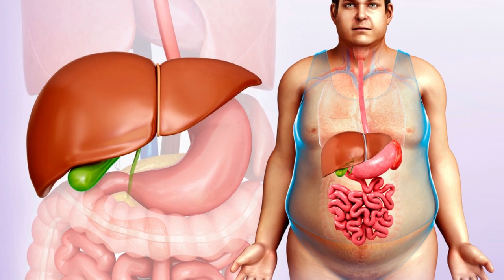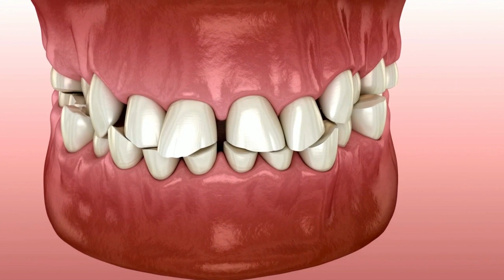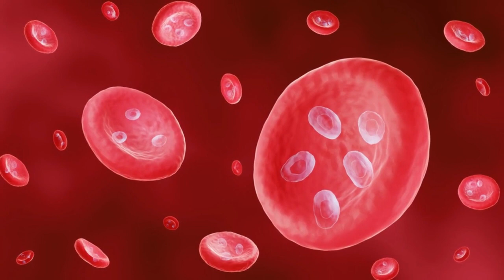🟢 PARASITAS - 10 sinais que você tem esses bichos no corpo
Parasita é um organismo que se aloca no homem, conhecido nessa relação como hospedeiro.

As infecções parasitárias podem resultar em qualquer coisa, desde um pequeno desconforto, como os causados pelos piolhos, a doenças muito mais complicadas.

Podendo chegar até a morte se não diagnosticada e tratada.

As informações contidas nesse canal têm caráter meramente informativo, portanto não são utilizadas para auto-diagnóstico, auto-tratamento ou auto-medicação.